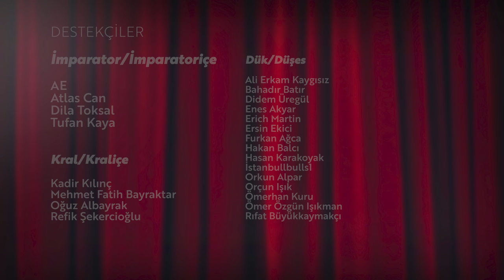Fatih Baha Aydın ile Enstrüman Çalmak 101+ w/Emrah Safa Gürkan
Bazen koltukların yerini karıştırdığımız 101'in yeni bölümde Emrah Safa Gürkan sordu, Fatih Baha Aydın enstrüman çalmayı öğrenmekle ilgili merak edilenleri cevapladı. "Piyasa yapılacak" enstrümanlar, enstrüman öğrenmenin ilk adımları, müziğin kısa bir tarihi...

ve özel istek üzerine Fatih Baha Bey'in tambur ile icra ettiği Smoke On The Water ile kapanış...

Bu bölümü kaçırmayın!